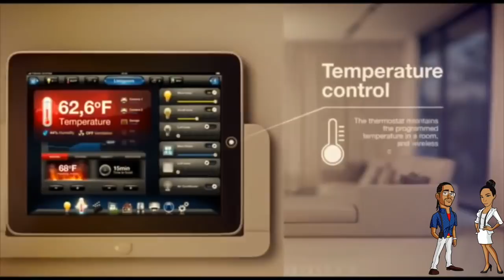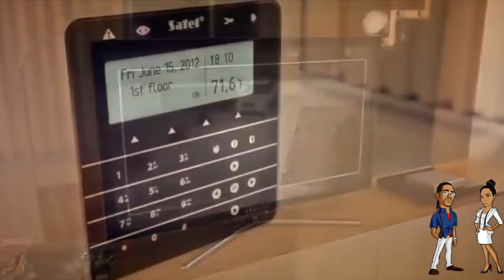ShemTech Home Automation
What exactly is home automation?
In The Bahamas we find ourselves answering that question very often. Watch our video, get answers and ideas for a smart life!